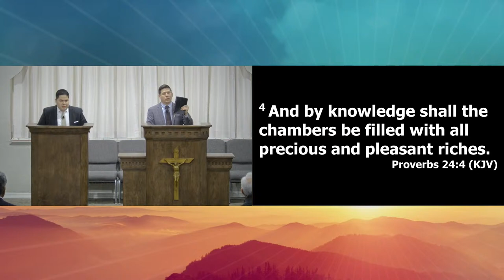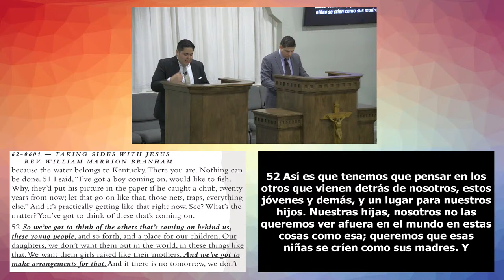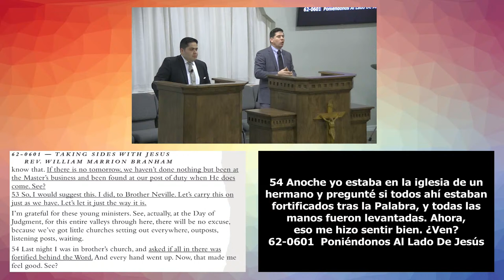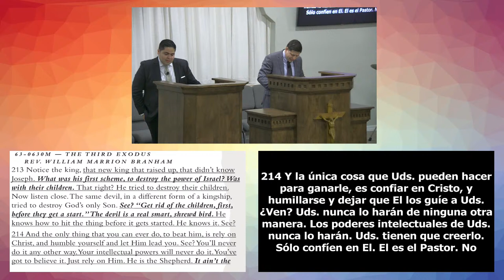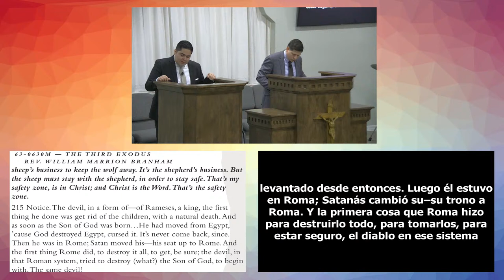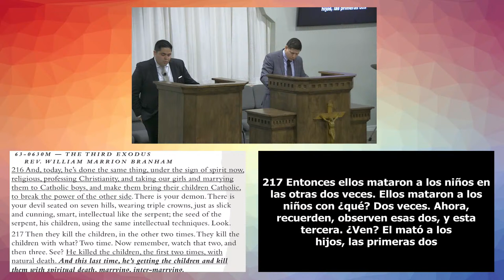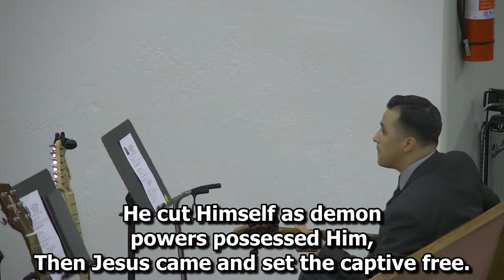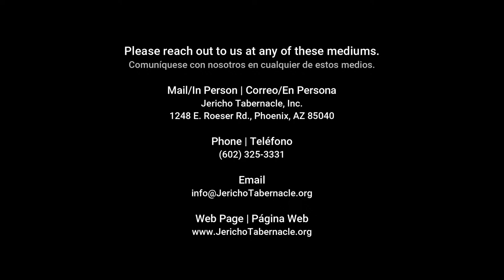2024-0209 Making Arrangements For Our Children - Bro. Eliezer Castillo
Int: Hno. Emmanuel Santos